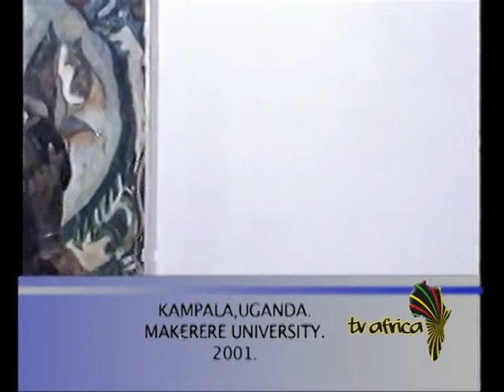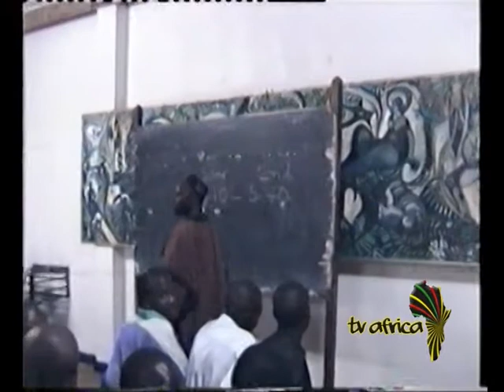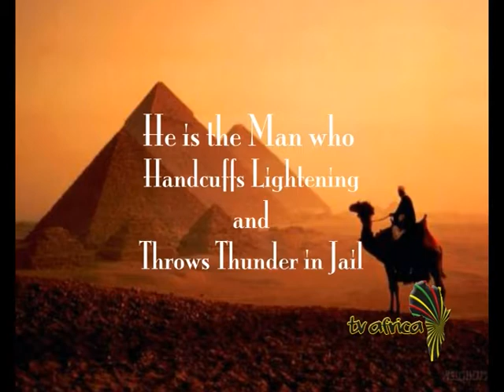WAHENE MESU: Piltdown Documentary Part 1